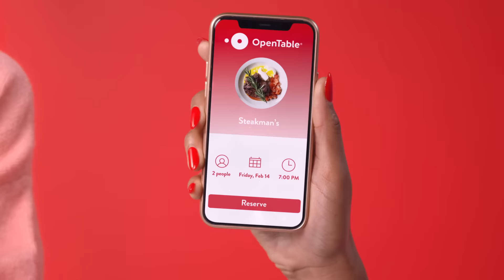OpenTable Valentine’s Countdown 2: Millennial Experiences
The countdown to Valentine’s Day is on! And whether you’re a millennial or not, you need to get on the ball if you want to get a reservation. Book a restaurant on OpenTable. Chop chop!